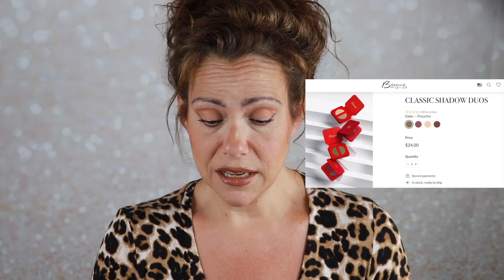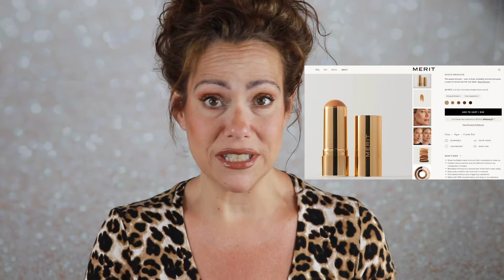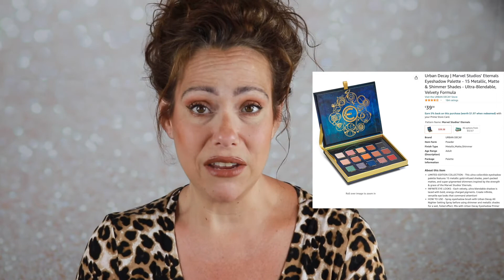NEW MAKEUP RELEASES| PURCHASE OR PASS| NEW FROM NATASHA, UD & MORE| SPECIAL THANK YOU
What's new in makeup for this week? Join me as we discuss! I have a PR product that I used and am hopeful for another potentially on it's way! All products discussed and worn are listed below!

-Earn Cashback on your online purchases!

Thanks to Samantha March for Inspiring This Video! (Let her know I sent you!)

Kylie Cosmetics Plumping Gloss $17
Prada Beauty *Coming Soon*
Merit Sheer Bronzer $30
Charlotte Tilbury TRANSLUCENT Air Brush Powder *Coming Soon*
Tom Ford White Suede Collection *Coming Soon*
It Cosmetics Prismatic Face Brush Set $50
It Cosmetics Prismatic Eye Brush Set $39.50
Natasha Denona My Dream Collection *Coming Soon*
Kulfi Underlined Kaja Clean Waterproof Long-Wear Eyeliner $20
Kulfi Main Match Crease-Proof Long Wear Hydrating Concealer $26
Urban Decay She/Hulk Palette *Coming August 22nd*
Saie Lip Blur Soft Matte Hydrating Lipstick with Hyaluronic Acid

Makeup Worn:
AOA Hold My Brow Soap $1
Beauty Besties 5 Piece Favorites -Neutrals Edition (Bronzer) $25
Uoma Beauty by Sharon C Badder Boom Mascara $6.38 (Top Lashes)
Jason Wu Beauty Extra Pout Lip Plumper in Clear $11.99
Sephora Collection Retractable Rouge Gel Lip Liner in Knock on Wood $13
Essence Lash Princess Waterproof Eyeliner $4.99
Morphe Bake & Set Soft-Focus Setting Powder in Brightening Pink $12